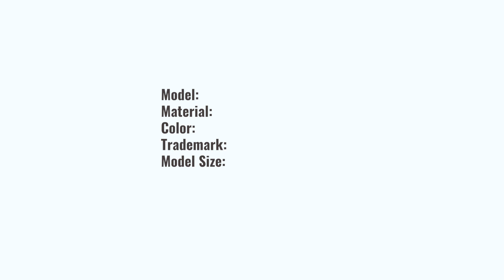Кожаная мужская куртка Аляска Togo black Art. 512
Укороченный вариант пуховика Аляска особенно актуален для автомобилистов. Изготовлен из кожи овцы “vegetable” - растительная выделка, при изготовлении используются более натуральные материалы. Кожа эластичная мягкая (но прочная), имеет определенную интересную фактуру.
Цвет модели чёрный. Капюшон оторочен грамотно подобранным по тону натуральным мехом чернобурки (мех отстегивается при необходимости). Капюшон изнутри утеплён натуральной овчиной.
Модель довольно лаконична: два косых наружных кармана для удобства рук, также имеются два внутренних. Оригинальный цветной шеврон на правом плече и сервисный карман на левом. Планочка, скрывающая молнию, украшена необычными пуговицами в виде клыка с фирменной надписью.
Подкладка из прочной хлопковой ткани с ярким изображением Последней великой гонки на земле. Манжеты и поясная резинка из приятного к телу трикотажа, устойчивого к деформации.

Подробную информацию о товаре и актуальные цены можно найти на